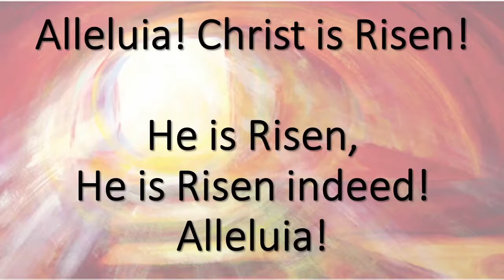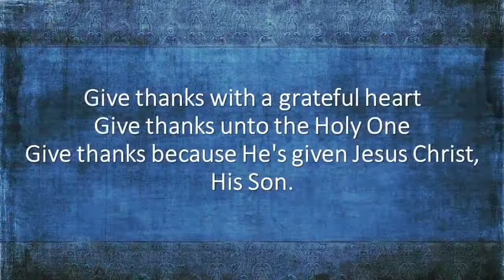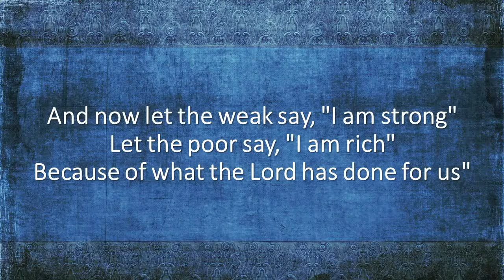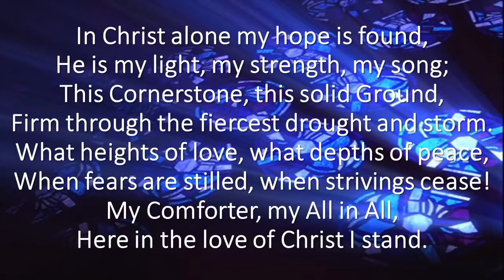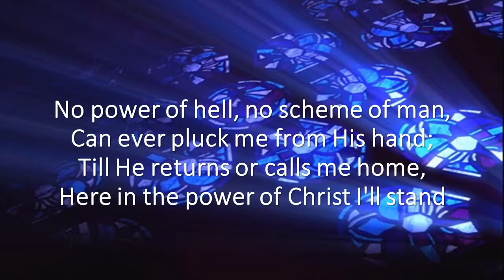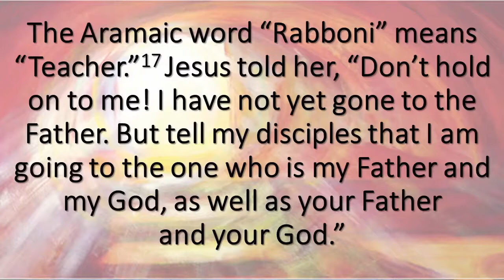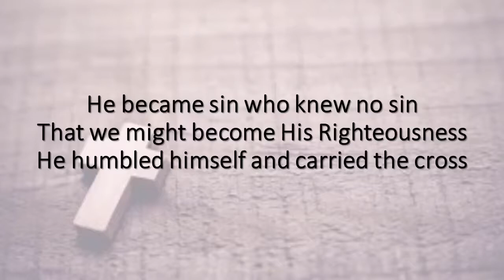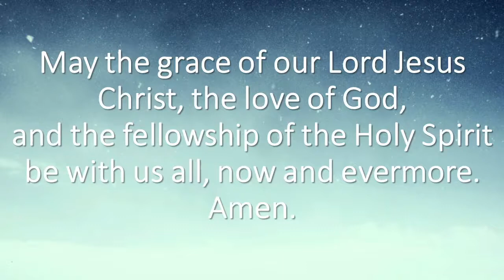4 April - Easter Sunday Worship e-Service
Welcome to our Easter Sunday e-Service today. We are glad you are here with us. May you be blessed as we worship together in song, prayer, and scripture.

Problem Resolved with Church Office telephone numbers

In-person Sunday Worship Services
Please join us for one of our in-person Sunday Worship Service, these services are as follows: 07h45 & 11h00 at Krugersdorp Methodist Church, 09h30 at Noordheuwel Methodist Church, and 09h30 & 12h00 at Princess Methodist Church.  We have our e-Services available at 08h00 Sermon e-Service, 08h30 Childen’s e-Service, and 09h00 Worship e-Service. Our livestream service is at 09h30.

Please note that we will be strictly adhering to our COVID19 protocols, with social distancing, sanitising, facemasks, contact tracing registers, max attendance of 50 people due to site capacities, etc. We request that you play your part in curbing the Corona Virus spread as follows; if you do not feel well on the day of or week leading up to our in-person service. Or are displaying COVID-19 related symptoms. Or have been in direct contact with somebody who has tested positive for COVID19 in the past two weeks. Would you and your immediate family instead join our online e-services until you are all feeling well again and have completed the required period of self-isolating.

WhatsApp Info Groups
If you would like to join one of our WhatsApp Info Groups, please send me a WhatsApp message with your request.

Pastoral Care
I am available to assist you with any pastoral care needs you may have at this time.

Thank you to those who continue to give faithfully into the life of our churches. Your generosity is much appreciated. As you give of your tithes and offerings to God, we as the Church receive them and use them for the furtherment of God’s Kingdom by sustaining our work of mission and ministry both within our churches and into the wider community.

Churches Banking details are as follows:
Krugersdorp Methodist Church (07h45 Service)
Methodist Church of S.A. Krugersdorp, FNB – Cheque Account: 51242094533

Methodist Church of SA – Noordheuwel, Nedbank – Cheque Account: 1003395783

Princess Methodist Church (09h30 Service)
Account Name: Princess Methodist Church, Standard Bank Westgate, Account number 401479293

During this time of uncertainty, I pray that we would continually seek God in prayer, for our God is loving and holy and has promised never to leave nor forsake us.

Grace & Peace

Raymond